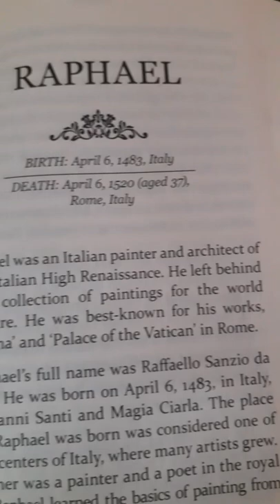Raphael rome italy painter architect Madonna palace of Vatican baglioni Athens Parnassus disputa